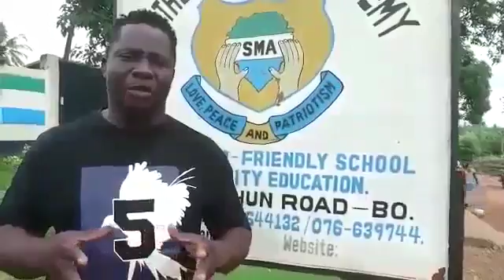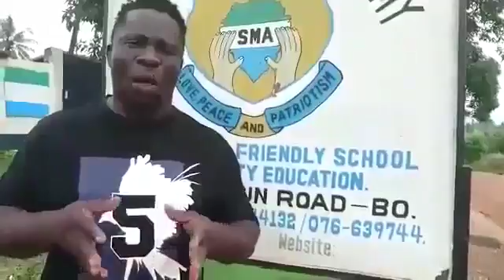Message 💬 From Sara D Grate